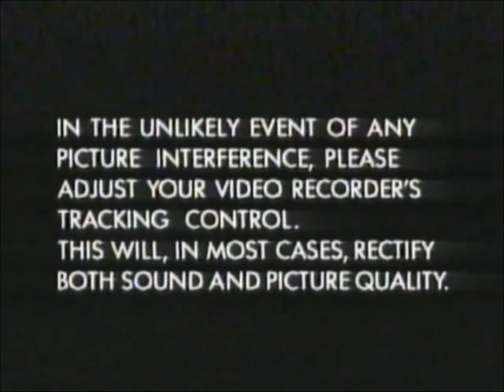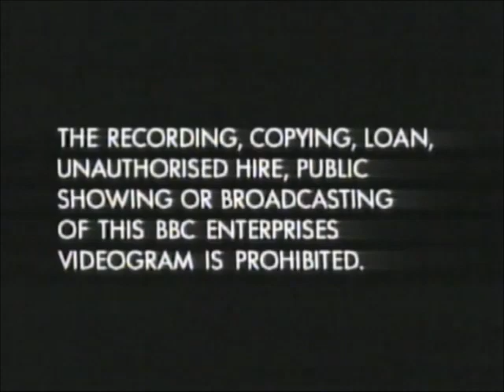Original VHS Opening and Closing to 101 Great Goals UK VHS Tape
This is the Original VHS Opening and Closing to 101 Great Goals VHS Tape and Here's the Order.

1. Copyright Warning (2-Part)
2. BBC Video Logo from 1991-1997
3. First few Seconds of the Programme
4. Last Few Seconds of the End of the Programme
5. BBC Video Logo Again
6. Copyright Warning Again